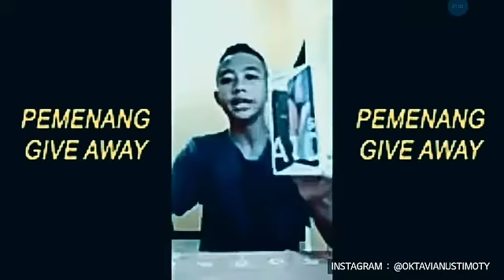YOU WILL to0 BETER WIPON PEMBUAT ...